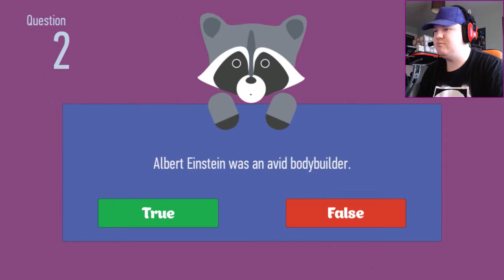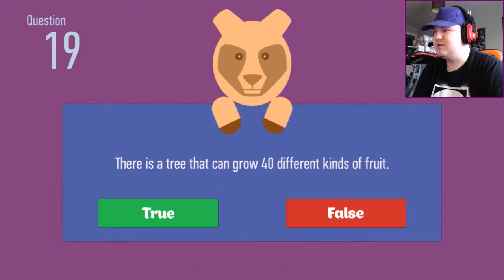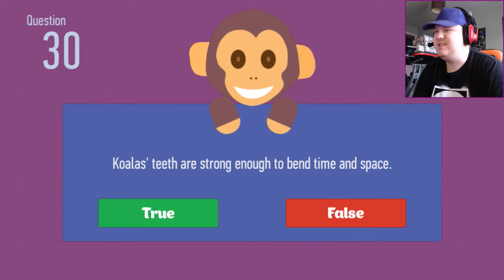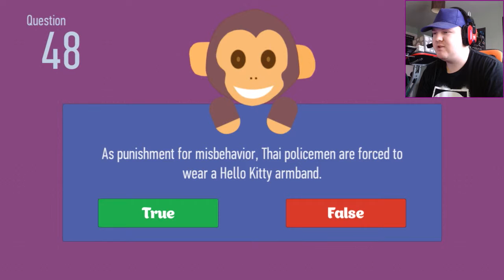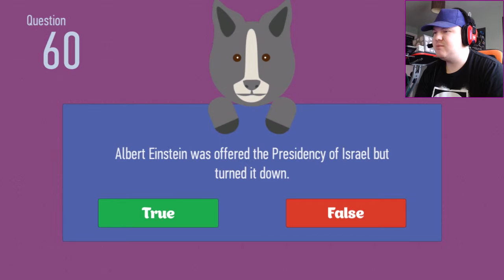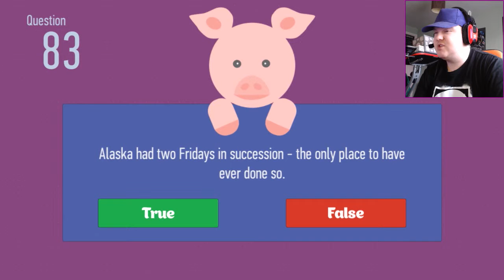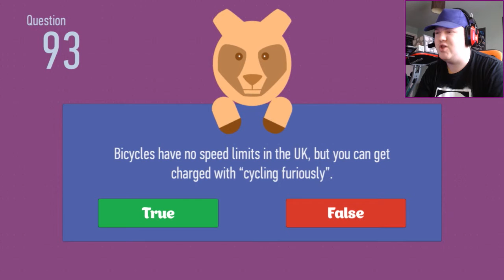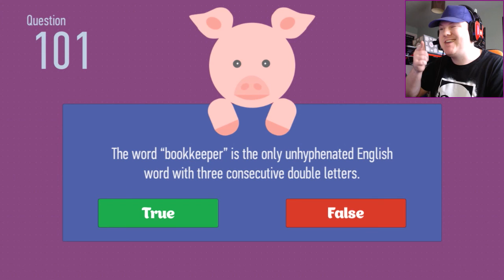HALO 3, PEPPA PIG & RUSSIA! | True or False - #1 (Q. 1-100)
► Today in 'True or False' we facepalm hard!

▼ CREDITS ▼